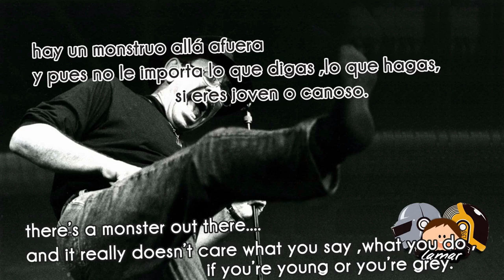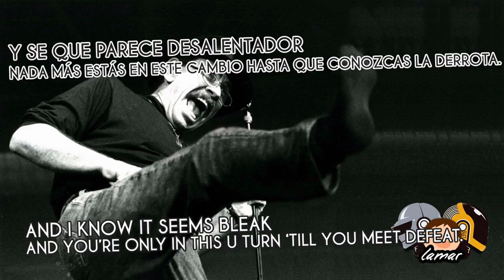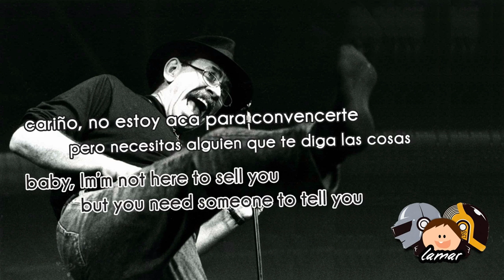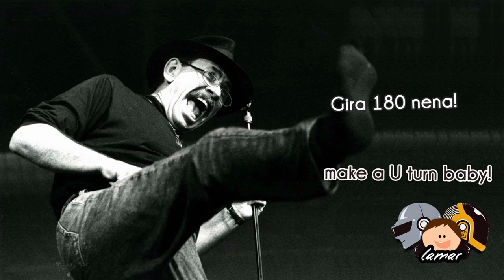U turn - Scatman John Subtitulada al Español Lyrics